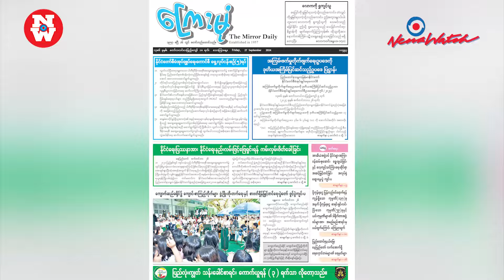နိုင်ငံရေးနည်းနဲ့ဖြေရှင်းဖို့ PDF ကို ပထမဆုံးအကြိမ် ဖိတ်ခေါ်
လက်ရှိဖြစ်ပွားနေတဲ့ နိုင်ငံရေးပြဿနာများကို နိုင်ငံရေးနည်းနဲ့ ဖြေရှင်းရန် PDF အပါအဝင် လက်နက်ကိုင်အဖွဲ့များကို နိုင်ငံတော် စီမံအုပ်ချုပ်ရေးကောင်စီ (န.စ.က) က
စက်တင်ဘာ ၂၆ ရက် နေ့စွဲဖြင့် တရားဝင် ဖိတ်ခေါ်လိုက်ပါတယ်။

ဒါဟာ န.စ.ကအနေနဲ့ ၂၀၂၁ ဖေဖော်ဝါရီလ အာဏာရယူပြီးနောက်ပိုင်း ပေါ်ထွက်ခဲ့တဲ့ ပြည်သူ့ကာကွယ်ရေးတပ်မတော် (PDF) ကို နိုင်ငံရေးနည်းလမ်းနဲ့ဖြေရှင်းဖို့ ပထမဆုံးအကြိမ် ဖိတ်ခေါ်ခြင်းဖြစ်ပါတယ်။

MNDAA, TNLA, AA တို့ပူးပေါင်းဖွဲ့စည်းထားတဲ့ မြောက်ပိုင်းမဟာမိတ်သုံးဖွဲ့က စတင်ဖော်ဆောင်တဲ့ 1027 စစ်ဆင်ရေးကြောင့် တပ်မတော်အနေနဲ့ နယ်မြေဆုံးရှုံးမှုများရှိခဲ့ပါတယ်။ ဆုံးရှုံးခဲ့တဲ့နယ်မြေတွေအနက် ပြန်မသိမ်းနိုင်သေးတဲ့နယ်မြေတွေမှာ လေကြောင်းကိုသာ အဓိကအားပြုပြီး စစ်ဆင်ရေးလုပ်နေတာဖြစ်ပါတယ်။

အင်မတန်ထူးခြားတဲ့သတင်းတရပ်အနေနဲ့ ပြီးခဲ့တဲ့ရက်ပိုင်းအတွင်းက အမေရိကန်သမ္မတ ဂျိုးဘိုင်ဒင်က မြန်မာစစ်တပ်ကို လေယာဉ်ဆီမရောင်းဖို့အတွက် အိန္ဒိယအပါအဝင် QUAD မဟာမိတ်အဖွဲ့ဝင်ခေါင်းဆောင်များကို တွေ့ဆုံပြောကြားခဲ့တဲ့ကိစ္စပဲဖြစ်ပါတယ်။

ဒီသတင်းထွက်ပေါ်ပြီး ရက်ပိုင်းအတွင်း န.စ.က အနေနဲ့ PDF အပါအဝင် လက်နက်ကိုင်အဖွဲ့များကို ရွေးကောက်ပွဲနည်းလမ်း နိုင်ငံရေးနည်းလမ်းများနဲ့ဖြေရှင်းကြဖို့ဆိုတဲ့ အဆိုပါဖိတ်ခေါ်ချက် ထွက်ပေါ်လာတာပဲဖြစ်ပါတယ်။